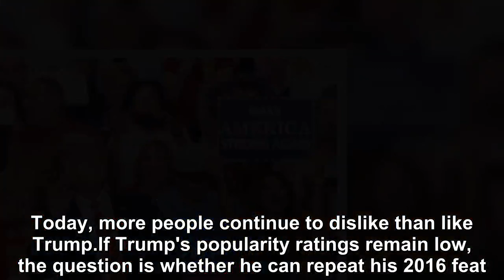Whether Trump can repeat his 2016 feat?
President Donald Trump was able to win the White House in 2016 despite being the least liked major party nominee in history.  Today, more people conti